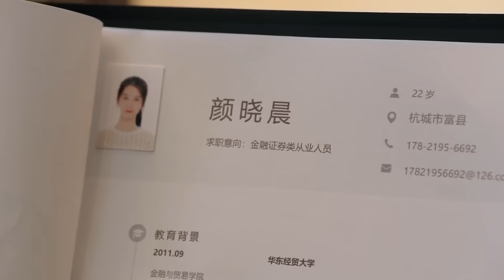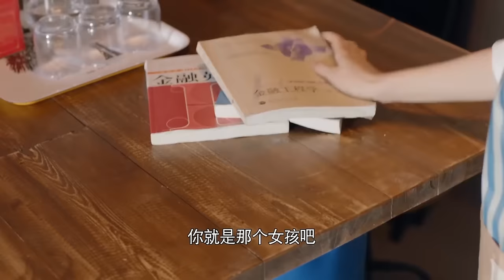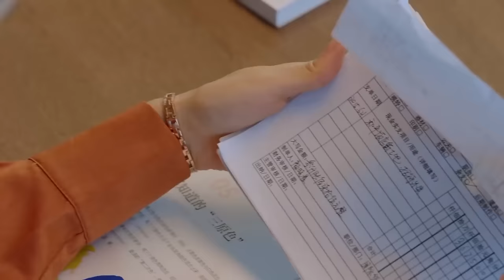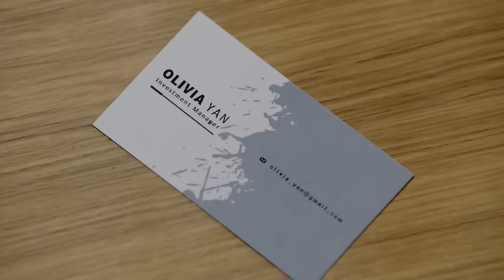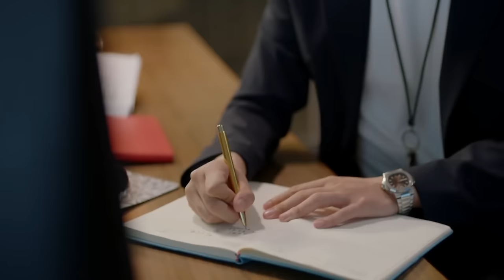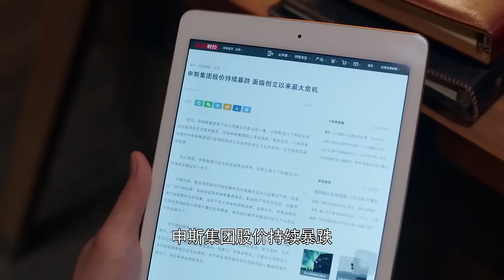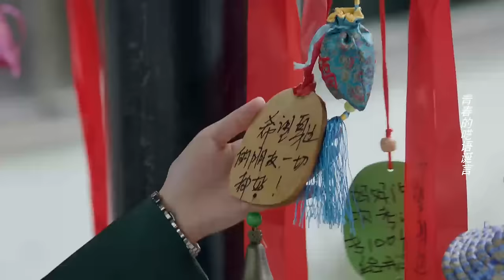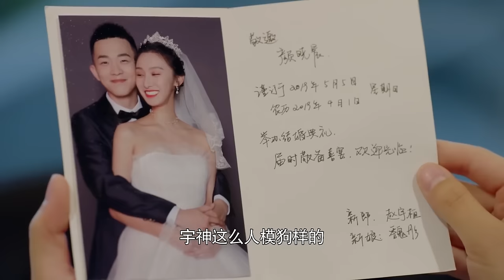Movie！董事長瞧不起的窮女孩三年後國外銳變回來，讓她高攀不起！